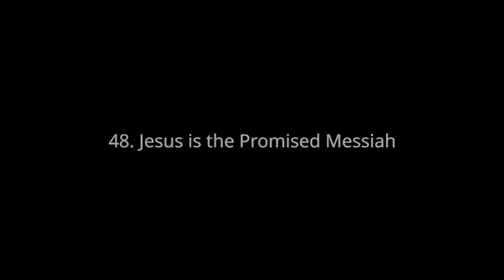48.Jesus is the Promised Messiah